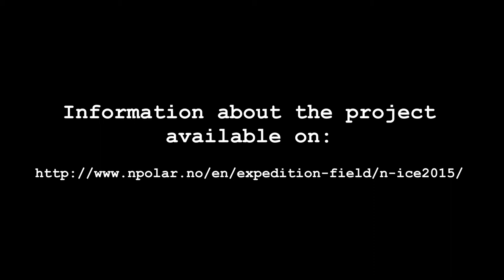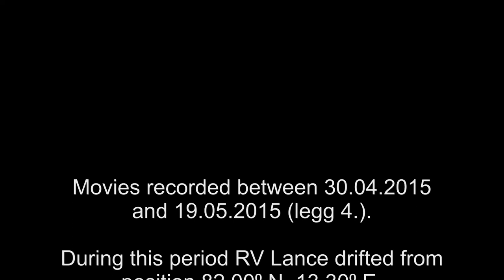RV Lance N ICE2015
In 2015 RV Lance (reasearch vessel of Norwegian Polar Institute) was drifting with floating ice in high north latitude. This video has been recorded during shift no. 4.